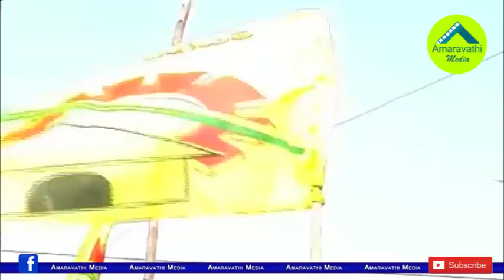మూడు రాజధానులతో టీడీపీకి ఏపీలోనూ తెలంగాణ ;పరిస్థితేనా?| TDP struggles with three capitals of AP..!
TDP is likely to have trouble with three capitals of AP. As at the time of the Bifurcation of the AP State, Chandrababu Naidu is now dealing with the matter of Three Capitals.
Open in Google Translate
Amaravathi Media